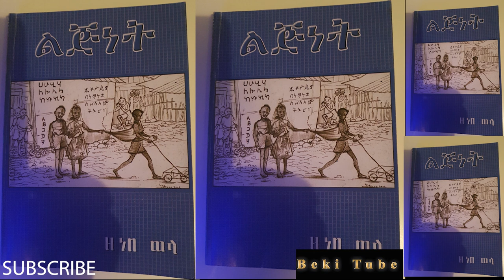ልጅነት መፅሀፍ ትረካ ክፍል ሦስት አማርኛ ኦዲዮ.Amharic Audio Book Lignite part Three 3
ልጅነት መፅሀፍ ትረካ ክፍል ሦስት አማርኛ ኦዲዮ.Amharic Audio Book Lignite part Three. ሰብስክራይብ ለማድረግ ይህንን ይጫኑ